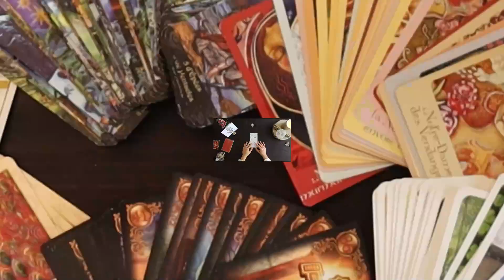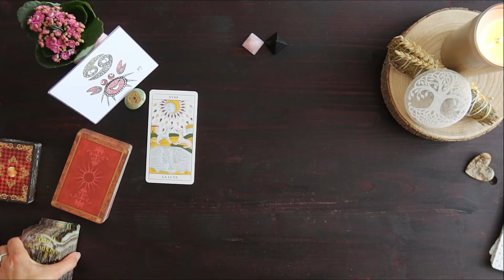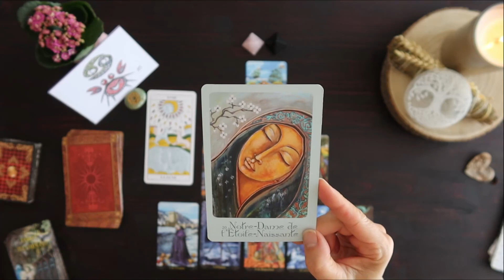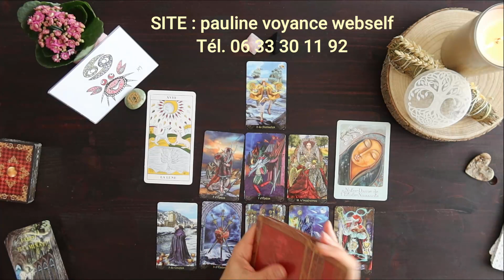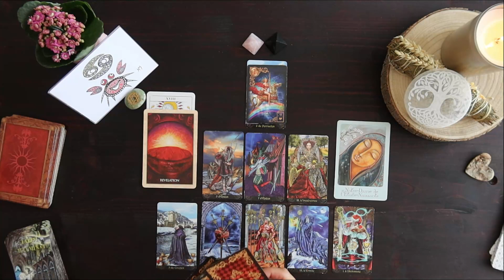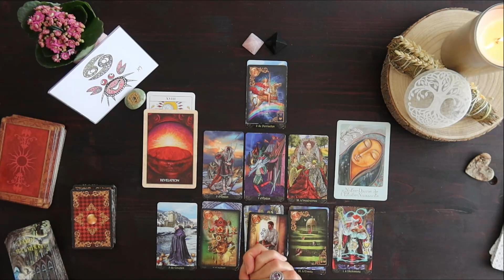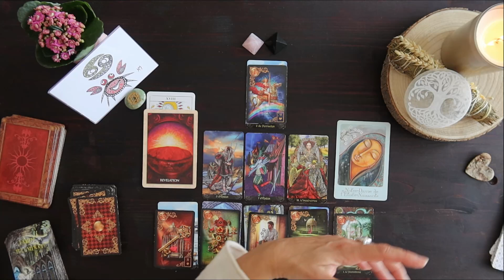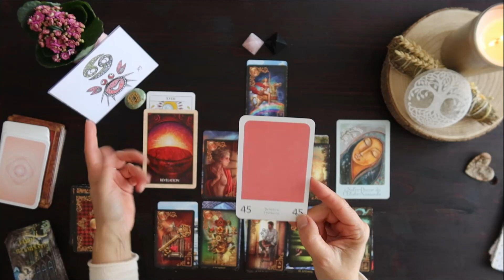CANCER♋ Mars 2022〰 Grand Bonheur secret...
👉Suivez toutes mes vidéos en vous abonnant… Partagez , Likez, Chatez avec moi - j’ai besoin de Vous - MERCI !!!
💞En CABINET (Sanary-Sur-Mer) ou par Téléphone ou en "Direct Visio"💞
⏰Temps de la vidéo💖Régalez-vous
✨Energies du mois... 00:27
 ✨Amour... 09:31
 *Jeux utilisés :
*L’Art du Tarot de Marseille /Isabelle Weiss / Editions Larousse
*Les Rêves enchantés de Lenormand / Ciro Marchetti / Editions Exergue
*Le Grand Oracle de l’Amour / Colette et Gérard Lougarre / Editions Trajectoire
*Cartes Postales des Signes de Hélène Moyroud : he.moy
Musiques : Bibliothèque Audio YouTube